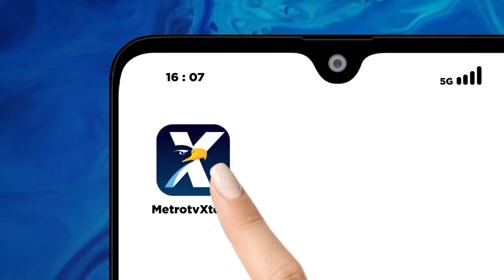Mahfud MD Tegaskan Proses Pidana Panji Gumilang Tetap Berjalan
MetroTV, Panji Gumilang Cabut gugatan yang dilayangkan kepada Mahfud MD. Kendati demikian, Menko Polhukam itu menegaskan proses hukum soal dugaan TPPU pemimpin Ponpes Al-Zaytun itu tetap dilanjutkan.